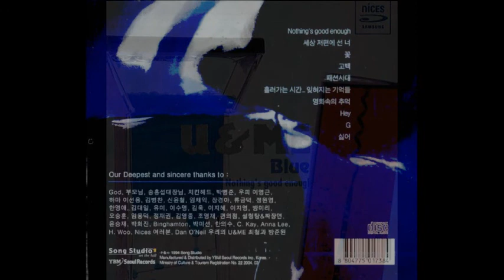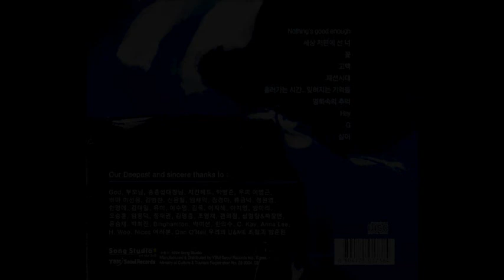유앤미 블루 | U&Me Blue - Nothing's Good Enough (1st Album) [CD]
유앤미블루 - Nothing's Good Enough  (1집)
01 Nothing's Good Enough
02 세상 저편에 선 너
03 꽃
04 고백
05 패션시대
06 흘러가는 시간... 잊혀지는 기억들
07 영화속의 추억
08 Hey
09 G
10 싫어

U & Me Blue - Nothing's Good Enough
01 Nothing's Good Enough
02 You, Stand on the other side of the world
03 Flower
04 Confession
05 Fashion era
06 Time passes... memories that are forgotten
07 Memories in the movie
08 Hey
09 G
10 Hate

Performed by 유앤미블루 1기 (1994)
- 방준석 : 보컬, 기타
- 이승열 : 기타, 보컬

프로듀서 : 유앤미블루
레코딩 엔지니어 : 박병준
믹싱 엔지니어 : 김병찬
기획사 : SONG'S STUDIO
레코딩 스튜디오 : SONG'S STUDIO

Music, Lyrics, and Arrangements by U & Me Blue

Guest Musicians : 김병찬(bass), 장경아(keyboard, piano), 신윤철(keyboard)
Lyrical Direction : 송홍섭
Musical Direction : 송홍섭, 김병찬
Recording Engineer : 박병준
Assitant Engineers : 임채익, 한의수
Mixing Editing : 김병찬, 박병준(싫어)
Digital Editing Mastering : 박병준, 김병찬
Recording Studio : Song's Studio
Promotion : Song's Promotion, 이선용, 이영근
Photo : 김욱
Stylist : 조진아
Produced by U & Me Blue
Executive Producer : 송홍섭